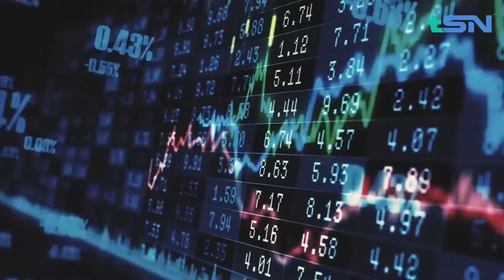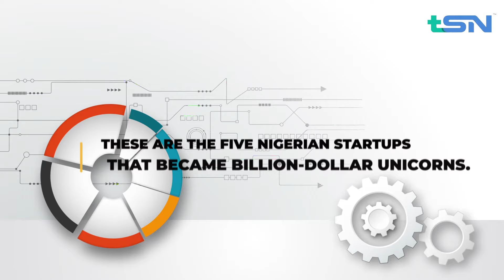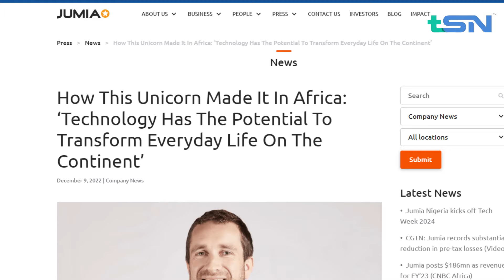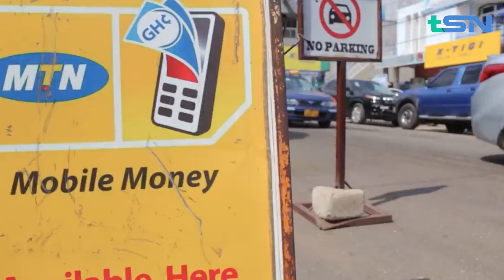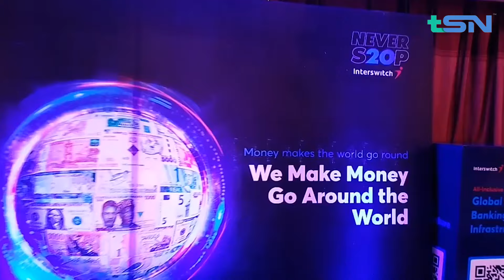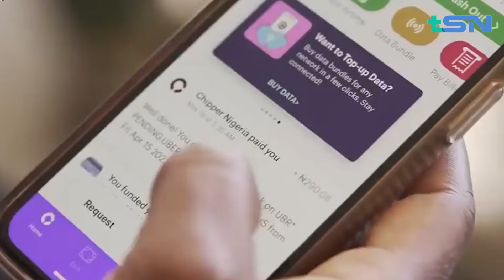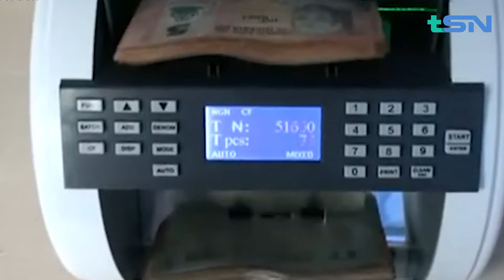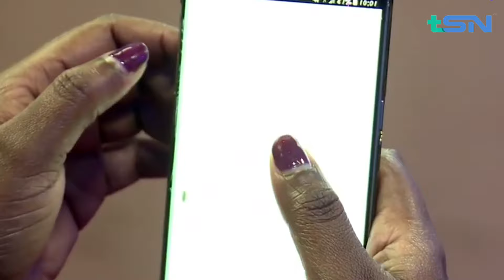The Fintech Startup Unicorns of Nigeria (Over $1 Billion Valuations)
In this video, we bring you the thriving fintech terrain of Nigeria and uncover some remarkable companies that have earned the prestigious title of "unicorns". Nigeria is known as the economic powerhouse of Africa and has seen exponential growth in its fintech sector.

These innovative companies are revolutionizing the financial industry by leveraging technology to provide efficient and user-friendly solutions. Join us as we explore how these fintech unicorns have transformed the way Nigerians manage their finances.

In this video, we showcase some of the most successful fintech companies in Nigeria and unveil their secrets to building a unicorn company. From mobile payment platforms to digital banking solutions, these companies are about to replace traditional banking systems and empower Nigerians with convenient and accessible financial services.

With the use of cutting-edge technologies, these fintech unicorns have built robust and secure apps that cater to the unique needs of the Nigerian market. We provide insights into the strategies employed by these companies to create engaging and user-friendly interfaces that have won the hearts of millions of Nigerians. If you are an aspiring entrepreneur or simply interested in the fintech industry, this video is a must-watch.

We also uncover the challenges faced by these companies during their journey to becoming unicorns and share valuable lessons that can help you build your own successful fintech startup.